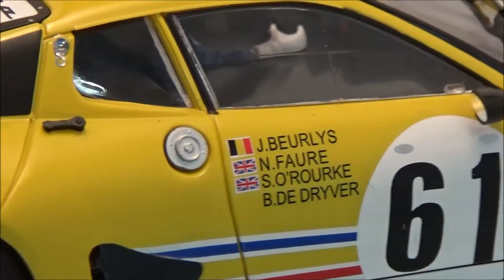Sideways SW30 Ferrari 512BB #61 Analog / Carrera Digital 132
360 Grad Ansicht des Ferrari 512 von Sideways.